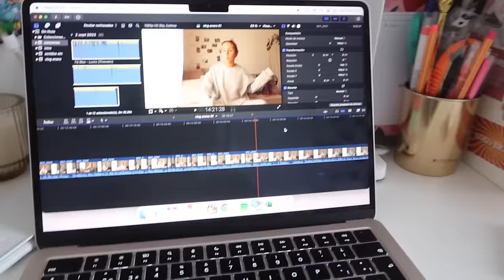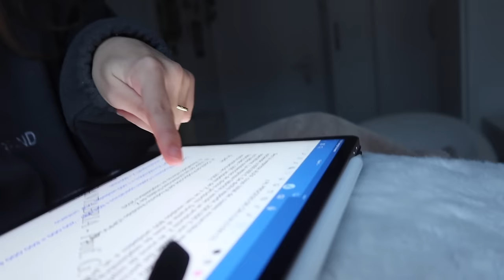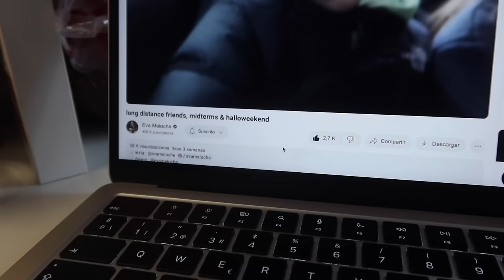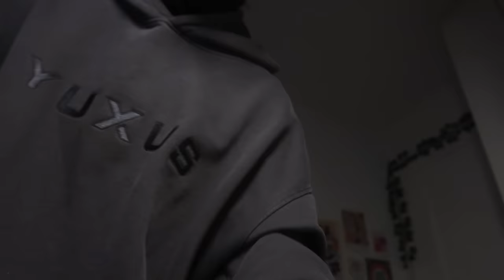una universitaria en los finales de enero... (se masca la tragedia) || weekly vlog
me podéis seguir en instagram: @mellamansara

❀ preguntas frecuentes ❀
¿cuántos años tienes?: 21 años (7 de febrero del 2002)
¿qué estudias?: Doble grado en Economía y Administración y Dirección de Empresas (estoy en 4º ahora mismo)
¿con qué grabas y editas? Canon G7x mark iii y Final Cut Pro
¿con qué editas tus fotos de insta? con la misma app de fotos del iPhone y VSCO :)